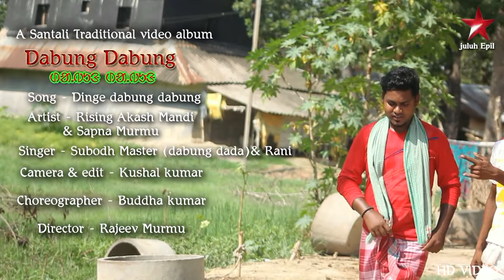Santali video album '' DABUNG'' full video II song aandya bunum bhuku do || Swapna Murmu & Akash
Manager - Sonatan Saren
Song - DABUNG DABUNG
Singer - Subodh Master (dabung dada) & Rani
 Lyris - Sunil kumar

Artist - Rising Akash Mandi & Sapna Murmu
DOP & editor - Kushal kumar Kisku
Director & Producer - Rajeeb Murmu